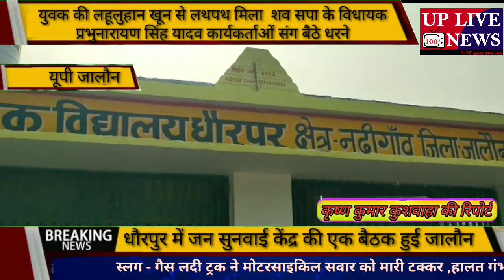धौरपुर में जन सुनवाई केंद्र की एक बैठक हुई जालौन